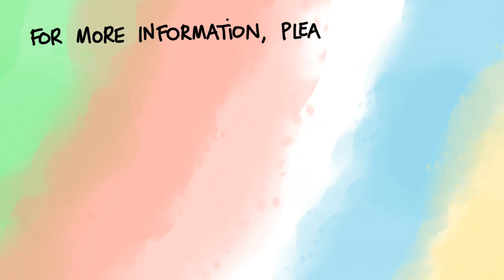Draw My Life Saint Guido Maria Conforti - English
This is the Draw My Life that I did in collaboration with the Xaverian Missionaries of Mary, last November 2021, a short biography of Saint Guido Maria Conforti